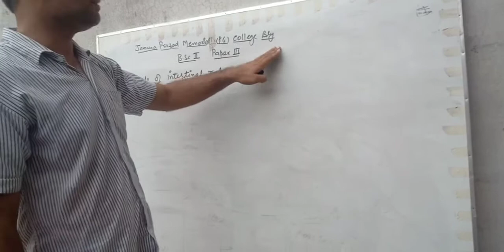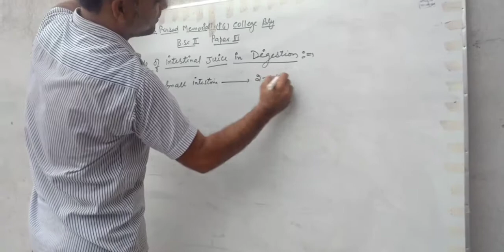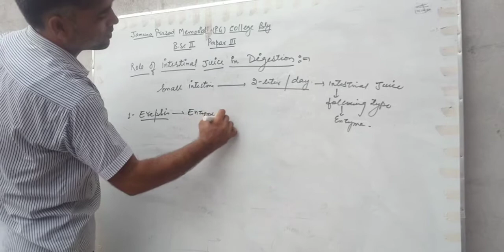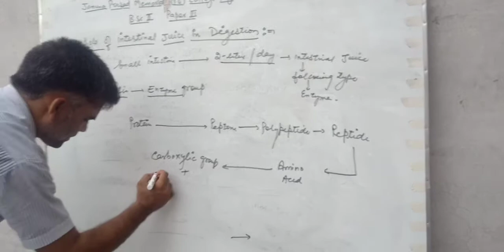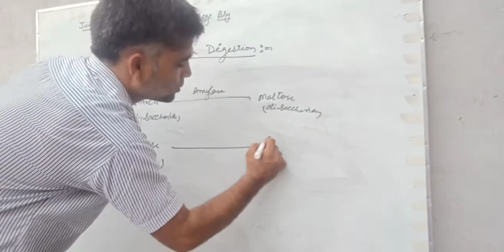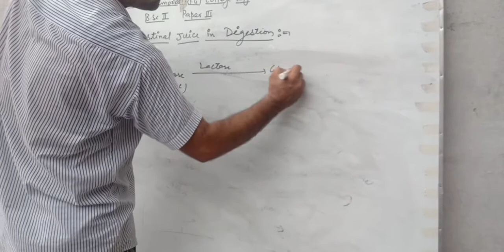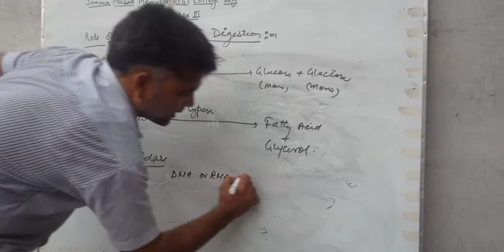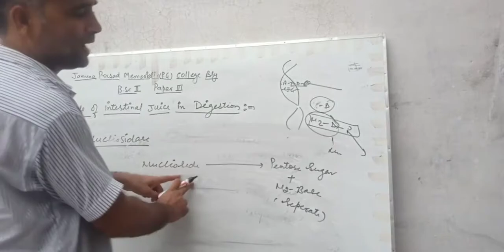Role of intestinal juice in digestion